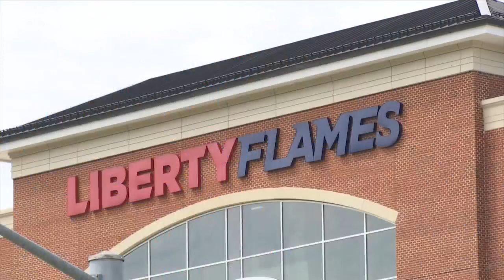Lawsuit against LU asks school to stop using Falwell Sr. name and more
Former Liberty University President, Jerry Falwell Jr. has filed a lawsuit against Liberty University (LU) after claiming the school has been exploiting the Jerry Falwell trademark, name, and more.